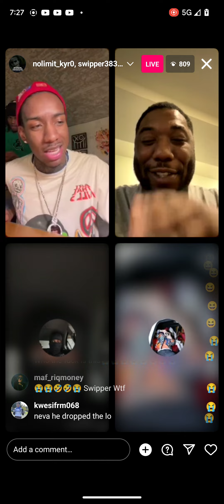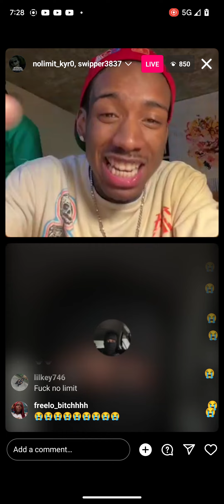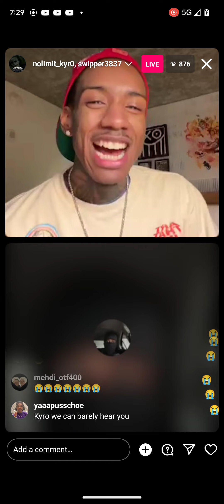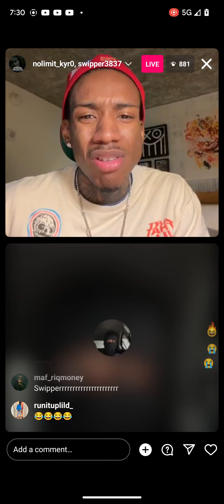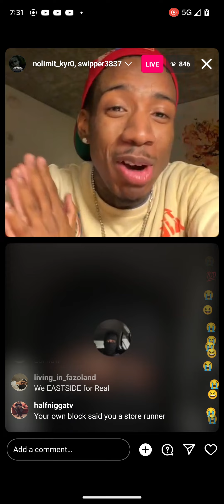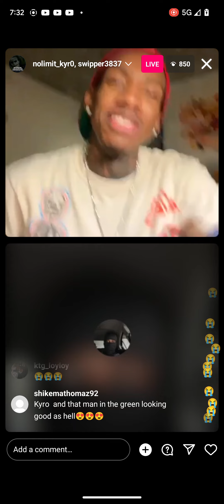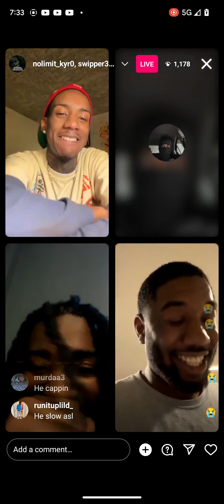NOLIMIT KYRO And other NLMB MEMBERS continues to clown Trenches News! Pt.2